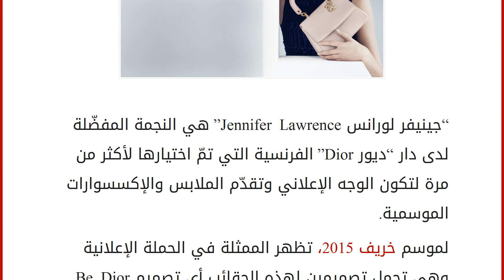جينيفر لورانس تقدّم حقاﺋب ديور الخريفية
إقراألمقال كاملا :
“جينيفر لورانس Jennifer Lawrence” هي النجمة المفضّلة لدى دار “ديور Dior” الفرنسية التي تمّ اختيارها لأكثر من مرة لتكون الوجه الإعلاني وتقدّم الملابس والإكسسوارات الموسمية.
لموسم خريف 2015، تظهر الممثلة في الحملة الإعلانية وهي تحمل تصميمين لهذه الحقاﺋب أي تصميم Be Dior وتصميم Diorissimo الشهير.
التقط هذه الصور المصمم “دايفيد سيمز David Sims وهي ليست المرة الأولى التي يتعامل بها مع النجمة “جينيفر لورانس” بل سبق لهما وتعاونا في حملات إعلانية سابقة.